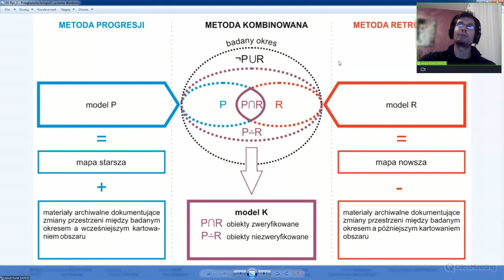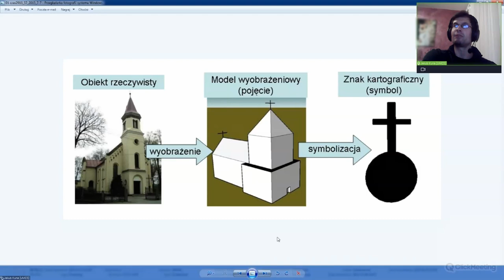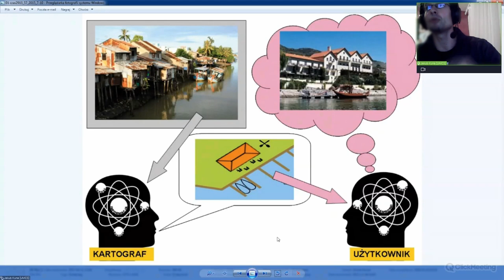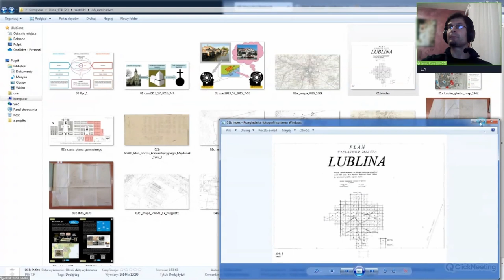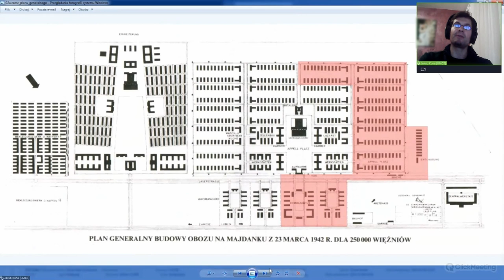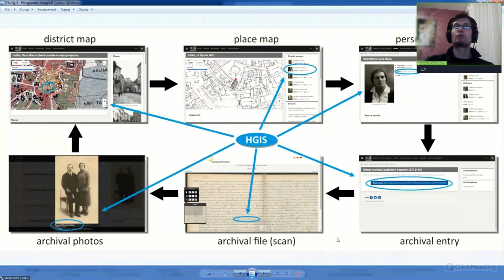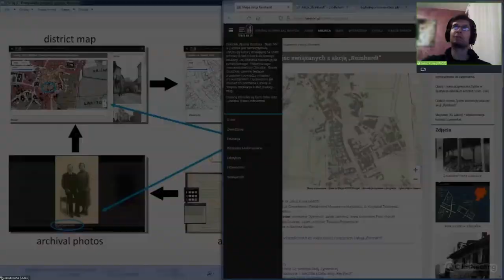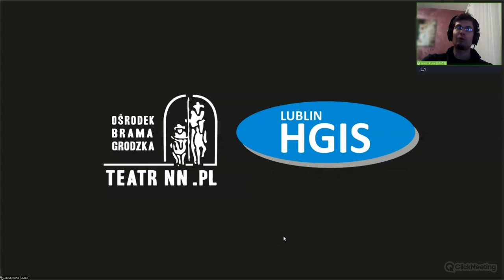Jakub Kuna / Mapa miejsc związanych z akcją “Reinhardt” – metodologia opracowania mapy interaktywnej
opowiedzieć / miejsca, mapy
interdyscyplinarne seminarium w 78. rocznicę przeprowadzenia akcji „Reinhardt”

/ czwarte ogniwo cyklu Kręgi Zagłady / akcja „Reinhardt”

1.
Eksterminacja polskich Żydów w czasie II wojny światowej widziana jest najczęściej przez pryzmat obozów zagłady. Istnieje jednak również – pozostający w cieniu, słabiej pamiętany – „archipelag Zagłady”, który pozostawiła po sobie akcja „Reinhardt”.

2.
W ciągu dwudziestu miesięcy jej trwania – od 16 marca 1942 roku do 4 listopada 1943 roku – w komorach gazowych Bełżca, Sobiboru i Treblinki oraz w gettach, obozach pracy i podczas masowych egzekucji zamordowano około dwóch milionów Żydów. W ten sposób dokonana została zagłada wszystkich społeczności żydowskich z terenów Generalnego Gubernatorstwa. Pozostały puste domy, puste dzielnice, masowe groby i popiół. Sztab tej operacji znajdował się w Lublinie. Również tu – w dniach 3 i 4 listopada 1943 roku, w ramach akcji „Erntefest” – dokonał się jej ostatni akt. Fala zbrodni, która ruszyła z Lublina, przeszła przez cały obszar Generalnego Gubernatorstwa i do Lublina wróciła.

3.
Archipelag Zagłady to archipelag miejsc, konkretnych miejsc ludzkiej obecności, z których – w asyście strachu i bezduszności, w asyście kłamstw, chciwości, okrucieństwa, w asyście zimnej, pragmatycznej grozy – wydzierano żywą tkankę istnienia, by następnie poddać ją utylizacji w obozach zagłady. Czy dzisiaj realność tamtych wydarzeń – umiejscowionych w konkretnej przestrzeni, zakarbowanych w niej na różne sposoby – można jeszcze uchwycić? Czy można dać tej realności wyraz, bez uciekania się do czczej buchalterii lub do zawsze nazbyt łatwych uogólnień?

4.
Nie mamy dostępu do rzeczywistości Szoa, nie potrafimy oddać sprawiedliwości każdemu z tak wielu i tak różnych indywidualnych doświadczeń. Czym więc ma być praktyka pamięci o archipelagu Zagłady? Jakim formom wyobraźni powierzyć nasze pamiętanie o archipelagu miejsc wydrążonych z istnienia – ziejących pustką po zamordowanych, naznaczonych koszmarem metodycznej zbrodni? Jaka forma wyrazu nie sprzeniewierzy się prawdzie tych miejsc, ich namacalnej konkretności, ich realnemu istnieniu?

5.
Jedną z takich form jest mapa, stanowiąca – jak pisze Henryk Waniek – „ostatni z istniejących gatunków obrazu – także artystycznego – który bez fałszywego wstydu chce opisać świat”, a czyni to „dokonując syntezy ziemskiego krajobrazu” i zarazem przedstawiając „rzeczywistość w formie obiektywnej, w minimalnym stopniu zniekształconą przez interpretacje” (Mappa mundi).

6.
Oko kartografa patrzy z nieziemskiej perspektywy. Wywiedziona z takiego widzenia mapa zawiesza czas, unieruchamia przestrzeń, ale zawsze dotyka realnego świata i jego namacalnej topografii. Przedstawienie kartograficzne ma w sobie chłód obiektywizującego spojrzenia, szuka prawdy o naocznej rzeczywistości, a jednocześnie ukazuje coś, czego inaczej niż za sprawą mapy nie jesteśmy w stanie zobaczyć. Tak ujrzane kartograficzne przedstawienie odwzorowuje topografię świata i ją otwiera – umożliwia wejście w nią, daje wgląd w jej wizualny sens. Jest bowiem formą uobecnienia, która pozwala odnaleźć się w rzeczywistych miejscach, doświadczyć ich faktycznego istnienia. I jest też formą zapisu, formą unaocznionej pamięci – w równej mierze apelującą do naszego wyczucia realności i do wyobraźni, do doznania fizycznego konkretu i do instynktu tajemnicy.

7.
Warto o tym myśleć. Warto przez pryzmat mapy patrzeć na archipelag Zagłady. I warto z takiego spojrzenia wyprowadzać azymuty pamiętania, które powinno być również mapowaniem przestrzeni, uczestnictwem w pamięci realnych miejsc dryfujących przez czas.

                                                                                                            prof. dr hab. Paweł Próchniak

organizatorzy:
Wydział Nauk Humanistycznych
Uniwersytetu Pedagogicznego im. KEN w Krakowie

Redakcja kwartalnika "Konteksty. Polska Sztuka Ludowa"
Instytut Sztuki PAN

Ośrodek "Brama Grodzka - Teatr NN"

Seminarium odbyło się 9 listopada 2021 roku.